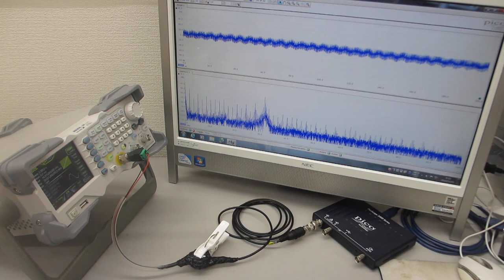オリジナル超音波プローブによる、表面弾性波の非線形制御実験